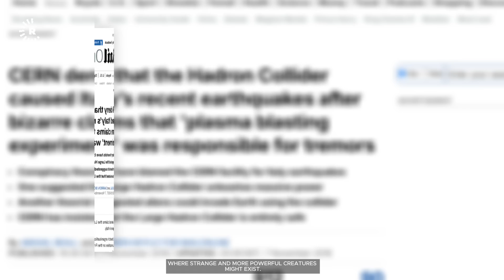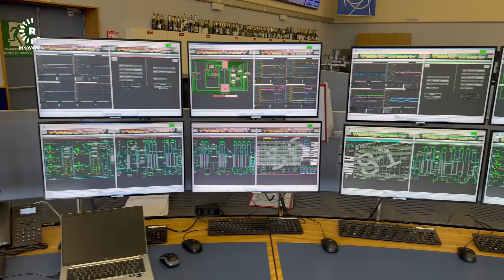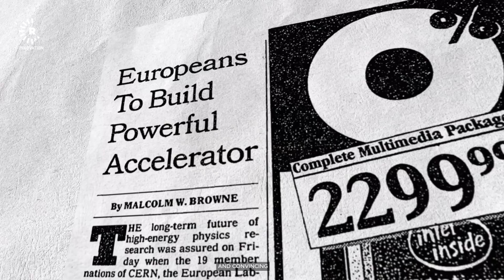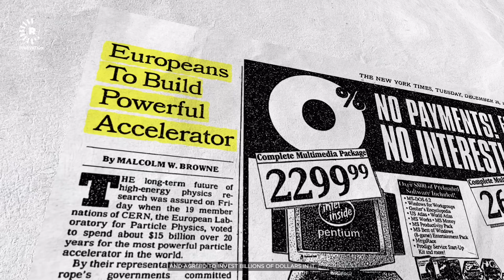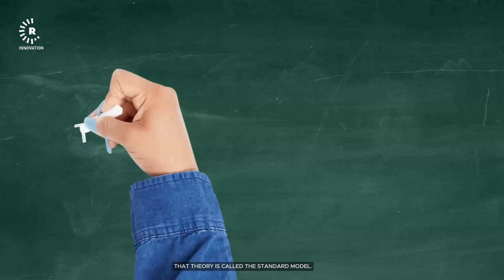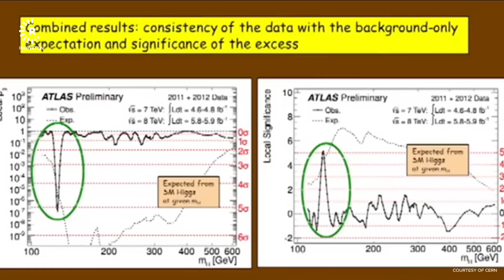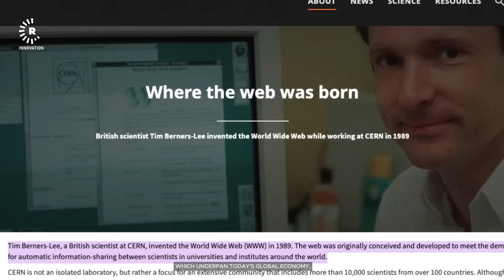The REAL Truth About CERN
Some people are suspicious of the work that scientists are doing here 100 meters below ground on the border between Switzerland and France.

Scientists at the European Organization for Nuclear Research, better known as CERN, say the 27-km-long circular tunnel they have built is designed to understand the universe and unlock its mysteries.

Conspiracy theorists, however, say this project is messing with nature and will soon end life on Earth through black holes or portals to parallel universes where strange and more powerful creatures might exist.

Some even blame the world’s largest scientific project for our devastating earthquakes. Others claim that governments spend billions of dollars on this project not to understand the universe (who cares about the universe?) but rather to control our minds.

It’s all pretty crazy! But is there truth to any of these claims? Rudaw Innovation's Namo Abdulla recently went to Switzerland to find out the REAL truth about CERN.